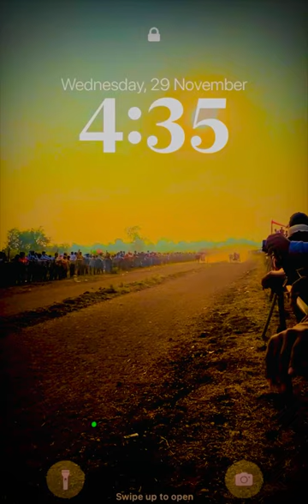उसाठने आड्यातीळ बिनजोड शर्यत